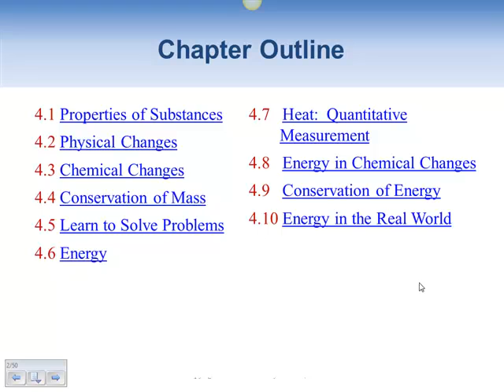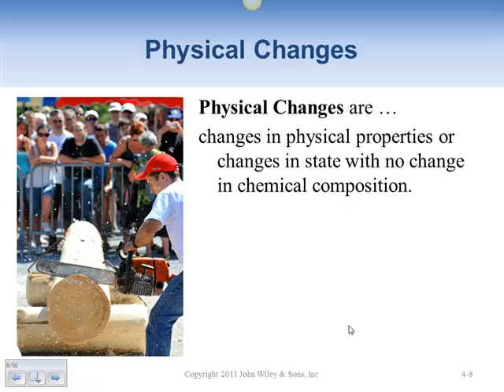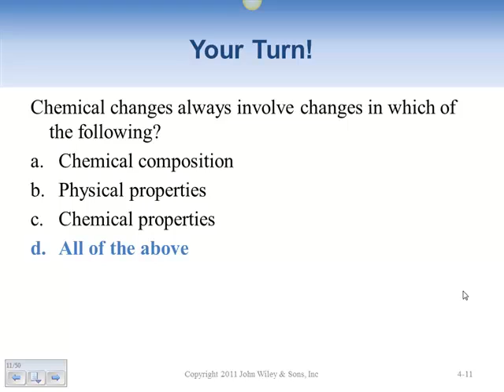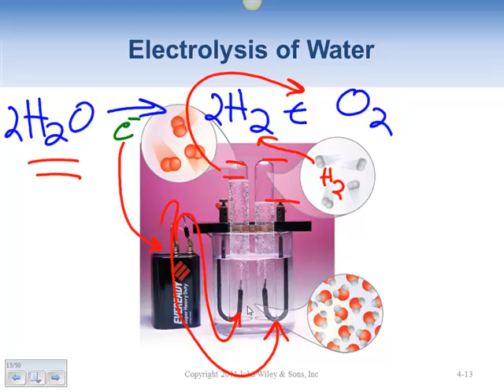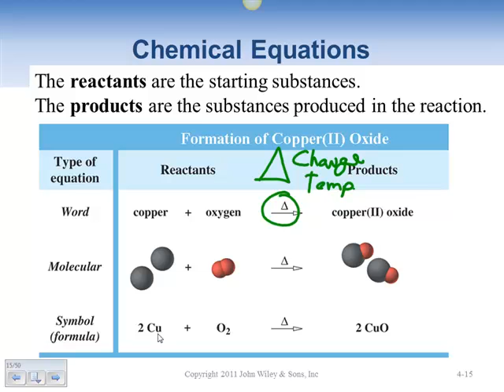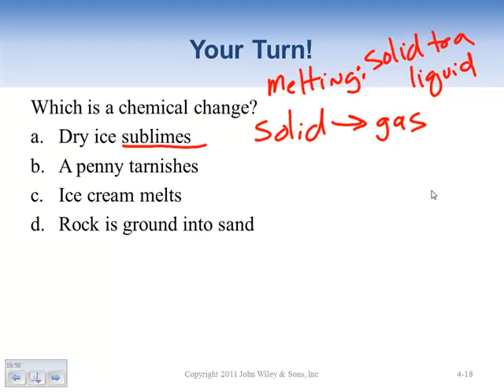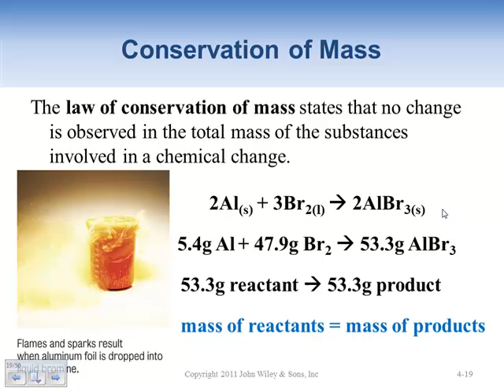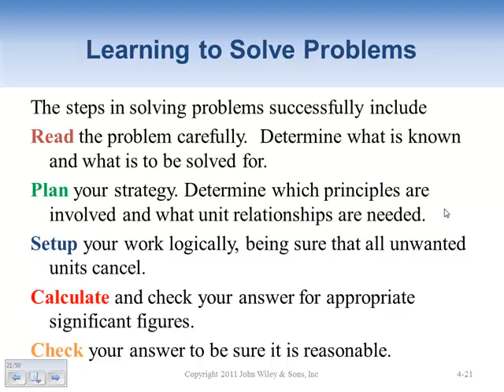ch 4 part 1 iPod and iPhone 20130129 07 06 23PM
Ch 4 Part 1 by Steve Sinclair